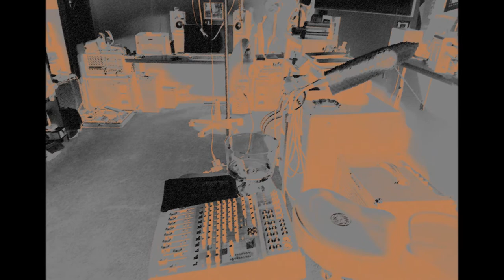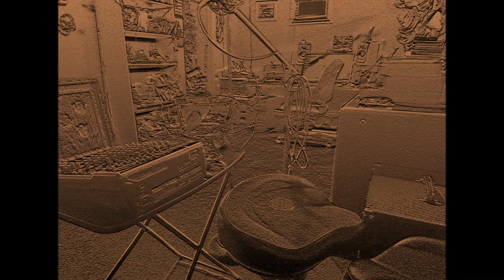Tony Rae & Friends - Rack 'Em Up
Tony Rae & Friends (Lorin & Steve) in the rehearsal studio covering Jonny Lang's "Rack 'Em Up"